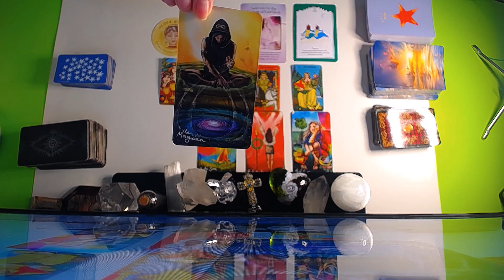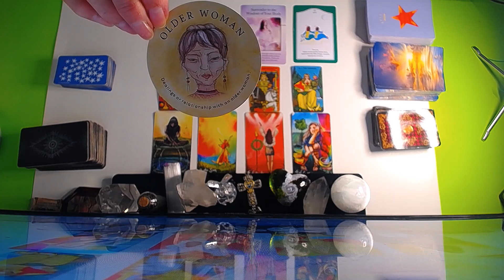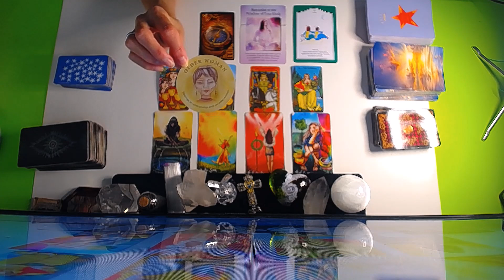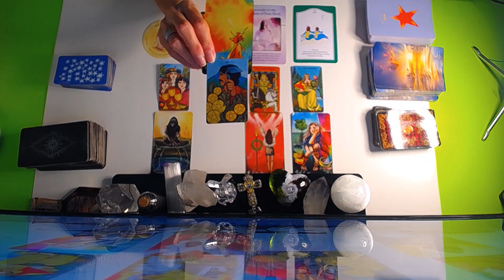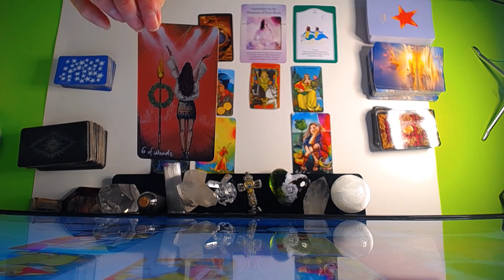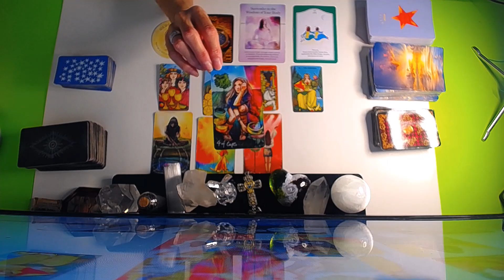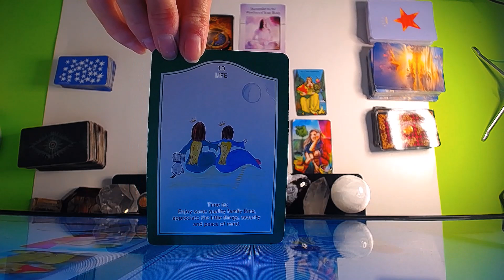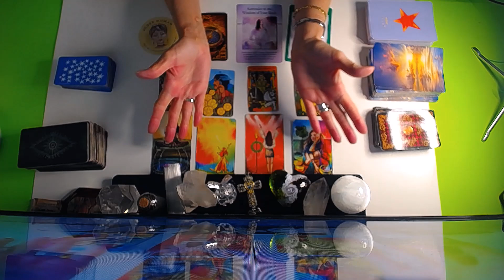PISCES JAN.2021 ~ ** EPIC!! MIND BLOWING !! INCREDIBLE !!**